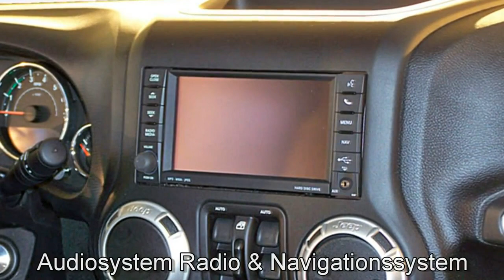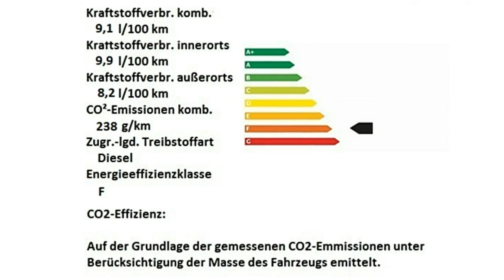Jeep Wrangler MY17 Sahara HL694594 Bright White FCA Motor Village Berlin jetzt Stell.